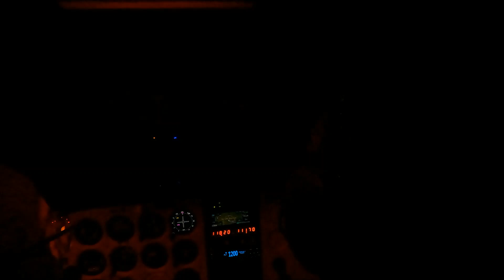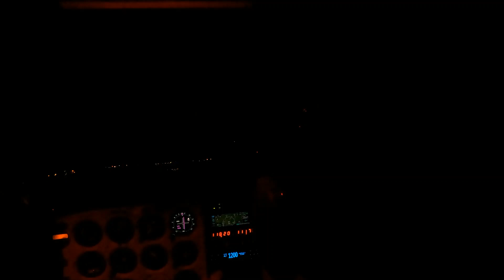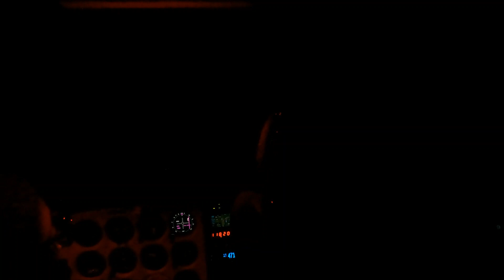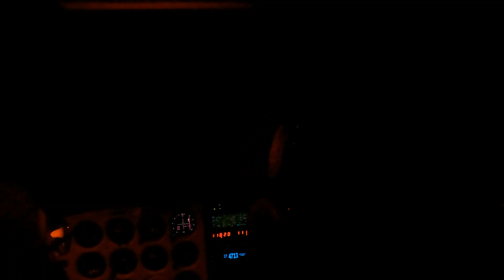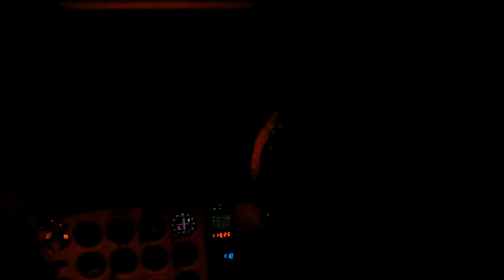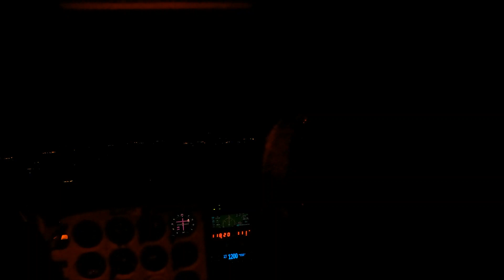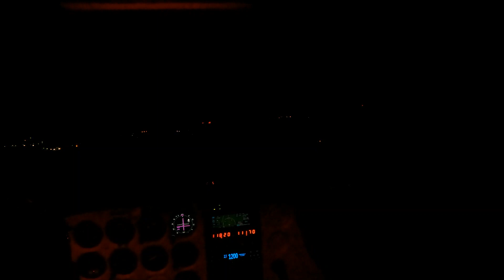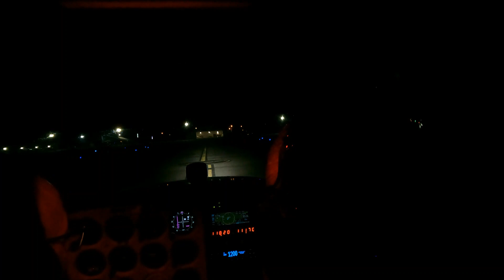Cessna 172 flight from Creve Coeur, MO(1H0) to Mt. Vernon, IL(KMVN) St. Louis bravo airspace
Flight back from 1H0 to KMVN with a friend(pilot in training)